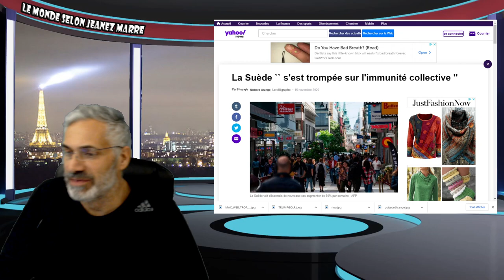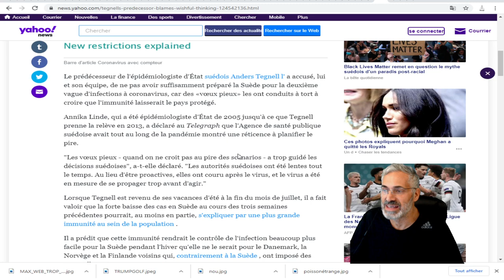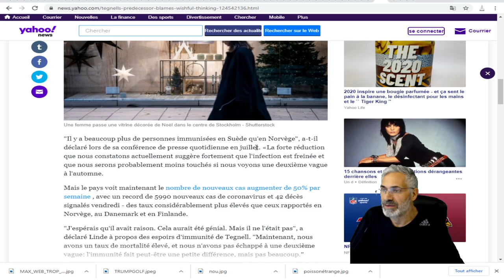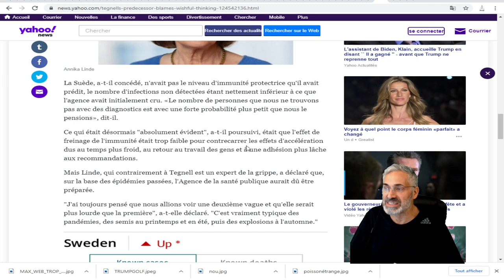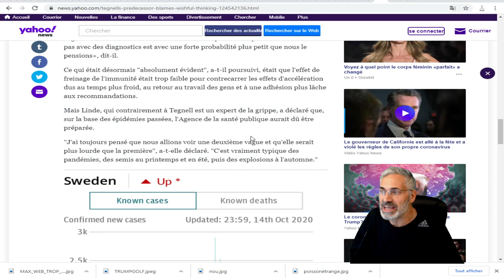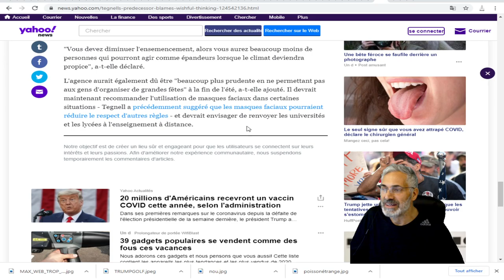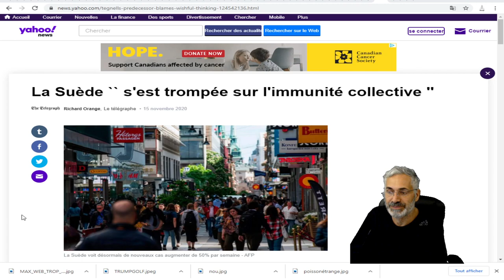La Suède `` s'est trompée sur l'immunité collective ''grosse deuxième vague en suède;nombre record